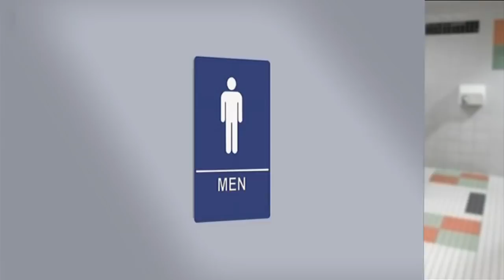Celebrity Oscar Memories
Several celebrities share their favorite memories from the Oscars.